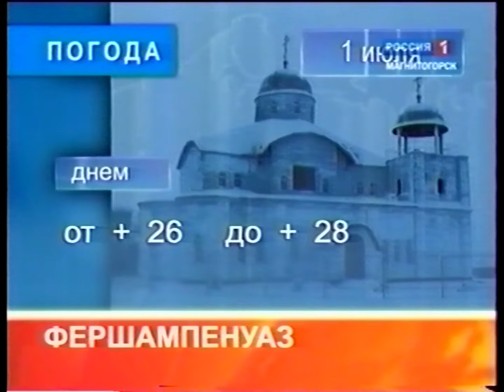Анонс "Вести Магнитогорск"_ (утро) 1.7.2010г